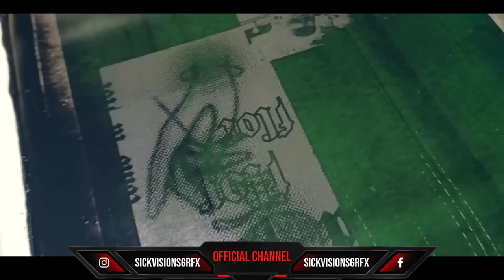Screen Printing At Home - How To Screen Print Your Own Clothing Brand B-Roll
Check out the latest design. Selena fan t-shirt Como La Flor tee. Using plastisol inks and Tultex blank t-shirts.

Located in Houston TX for your screen printing needs.